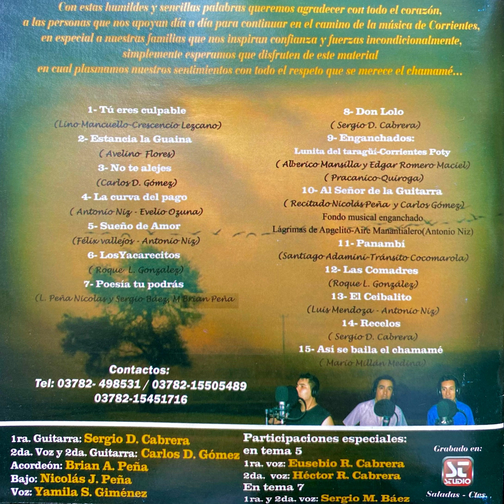No te alejes - Nostalgias Mburucuyanas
Nostalgias Mburucuyanas 2010